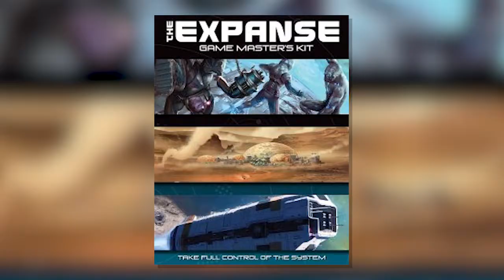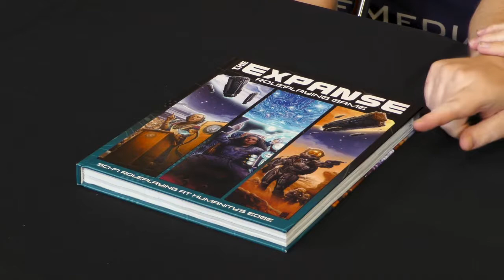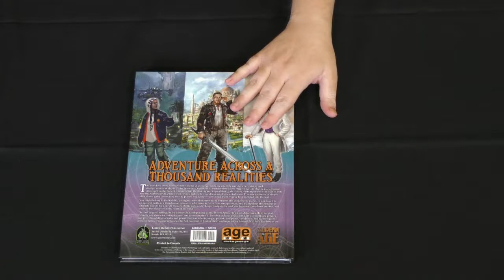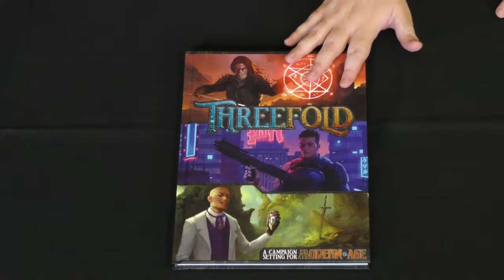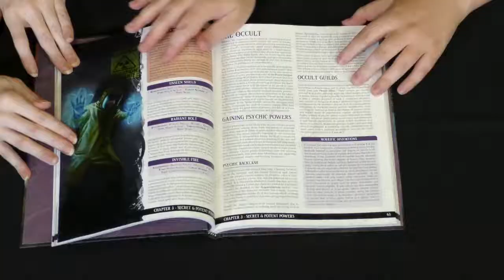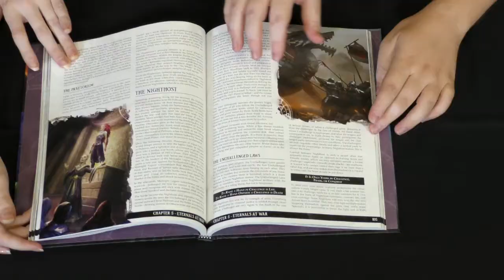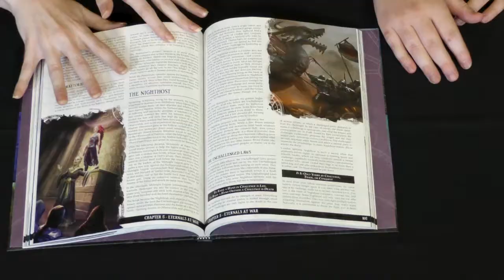Threefold by Green Ronin Publishing at Alliance Open House 2019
At Alliance Open house 2019, Gretchen sat down with Will from Green Ronin Publishing to talk about The Expanse and Threefold! Talk to your friendly local game store if you are interested in these RPGs!
Game Trade Media
On screen talent: Gretchen Settle (@settle_gretchen)
Directed by Johnny Rose
Edited by Leona Cicone